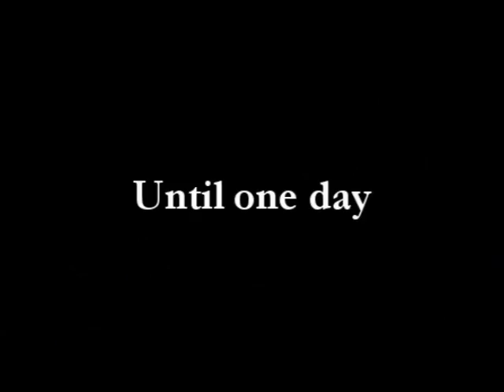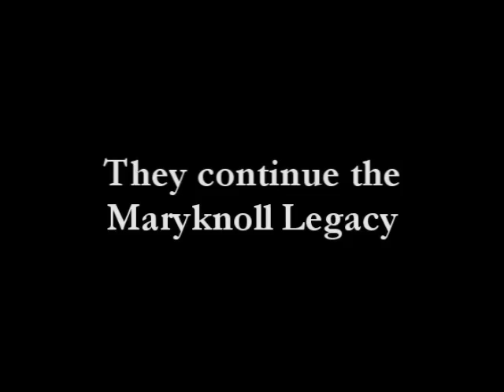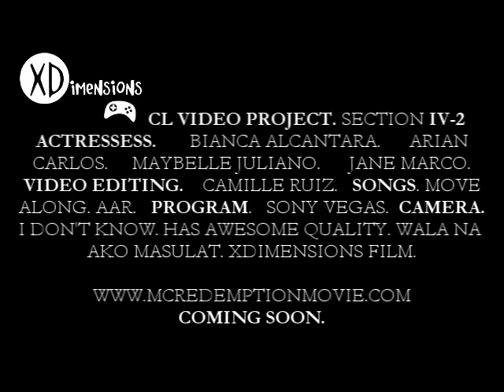Official Trailer - MC Redemption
Miriam College was a renowned and respected school.
Until an outsider came to ruin it all.

Can the Miriam students reveal themselves?

To those who aren't from MCHS:

No. This is not a real movie.

This is a CL project, promoting MCHS as an "awesome" school.
Yeck, kina-career talaga eh. =))

However,
:| Behind the making of this is a sad story.

After working on this video for a week...
And finishing 95% of it.
I had to edit everything from scratch late afternoon today.
Why?
Because Vegas didn't want to work with me.
It would work with any other video project.

Just not the 95% done file. :|
Psh. Frustrating.

Since this was a "rush",
the wasted hard work was better than this.

Anyway, "enjoy". =))

Evil Outsider - Princess Reynante
Fearless Leader - Arian Carlos
Downer - Bianca Alcantara
Clueless[Why is this happening to us?] - Jane Marco
MMJ fan - Maybelle Juliano
Frustrated Editor - Camille Ruiz

Location: Miriam College

The C2 bottle was eventually thrown in a proper trash bin.
Its 2am. I want to sleep.